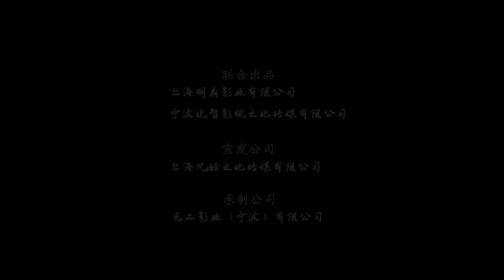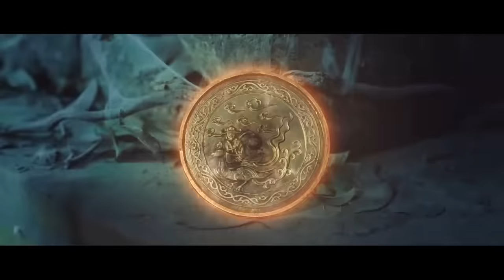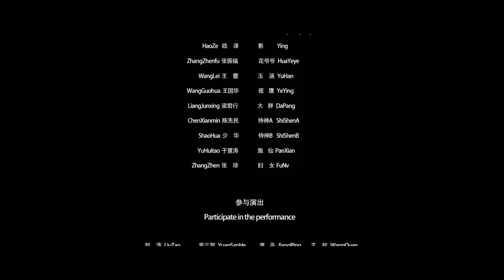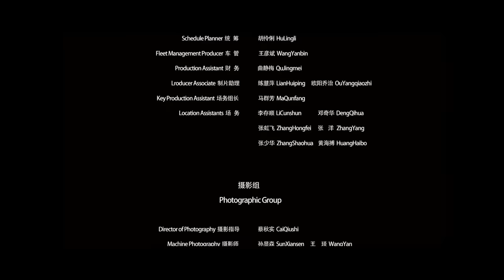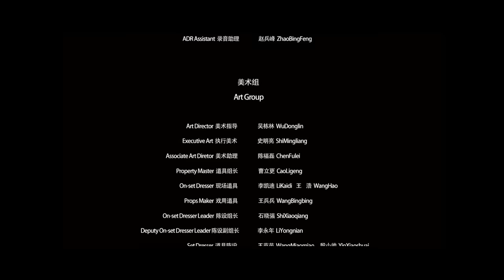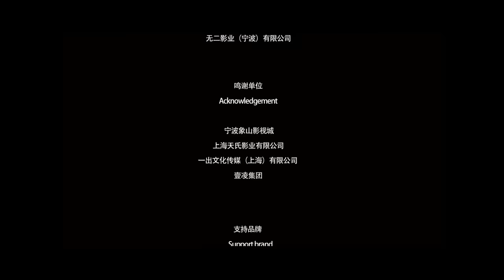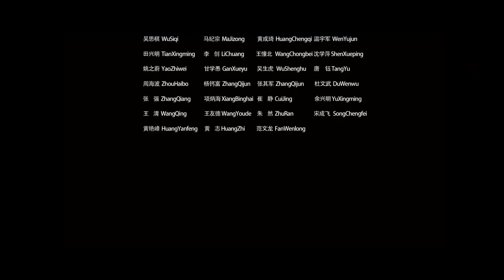Multi SUB【斗战苍穹 / Fighting Immortal Statue】高清1080P | 动作片 金手指大开收获各种美女老婆，走上人生巅峰！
剧情简介： 天禾年间，天禁司首席侍神慕容锋捉拿叛逃天界的虎蛟。虎蛟在天牢意外被杀，而在赌坊逍遥的慕容锋却成了凶手。为还自己清白，慕容锋与唯一能为自己作证的凡间女子洛溪，一同前往天禁司，却不知道他们正在揭开天禁司禁地之中蠢蠢欲动的阴谋